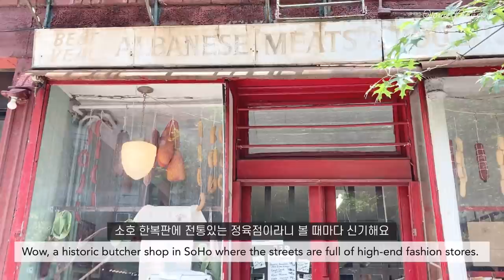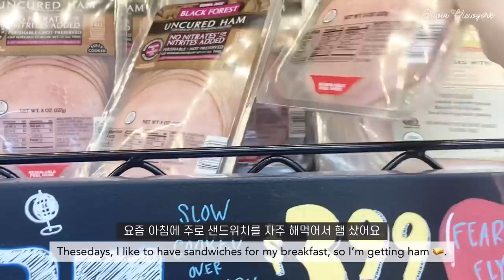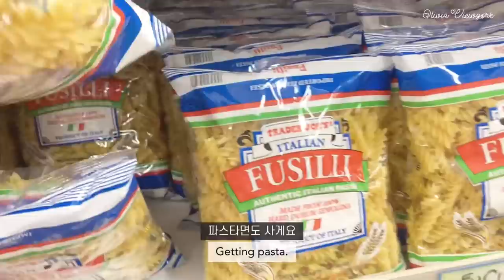뉴욕 다운타운에 속속 숨어있는 알찬 옷가게들 구경하고 샤넬 구매하고 리던 청바지 언박싱 보여드리는 미국 일상 브이로그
안녕하세요:)
오늘은 소호에 있는 샤넬 부티크가서 가방 구경하고 제가 원하는 샤넬백도 구매하고,
집에서 옥수수전 만들어 먹고 , 다운타운의 옷가게들도 구경하고,
리던 청반바지 산거 언박싱 그리고
집에서 쿠키박스 만드는 미국 일상 영상이에요🤎
금방 또 돌아올게요💕

Hello:)
Today, I went to the Chanel boutique in Soho to browse the bags and purchase the Chanel bag I wanted.❣️
Making and eating cornbread at home, visiting the downtown clothing stores,
Re/done short jeans unboxed 🎁🛍
This is a daily video of making a cookie box at home🤎